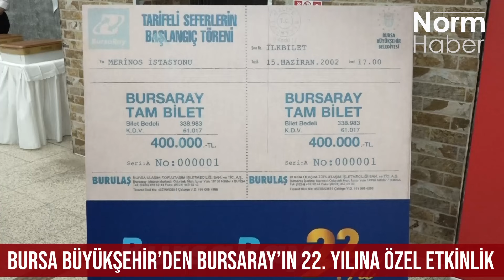Bursa Büyükşehir'den BursaRay'ın 22. Yılına Özel Etkinlik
Bursa Büyükşehir Belediyesi tarafından BursaRay’ın 22. yılı etkinliği düzenlendi.